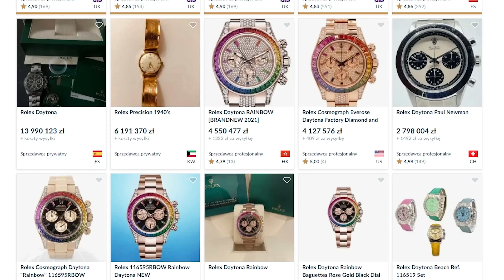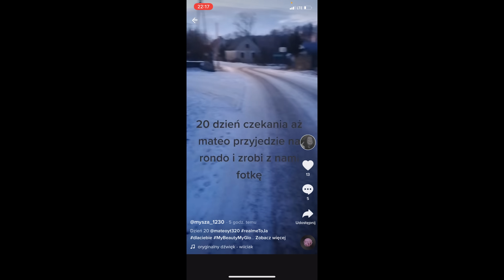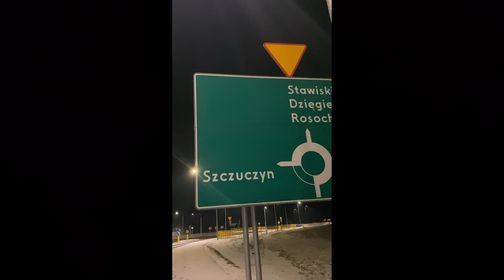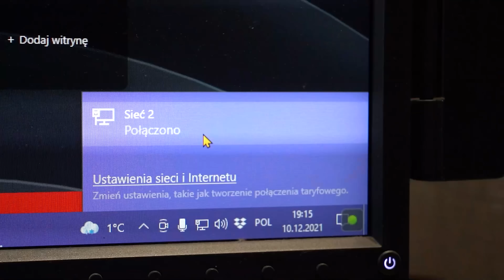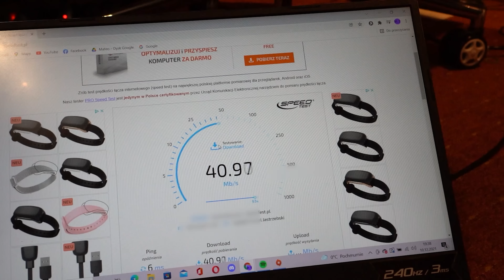KUPIŁEM ROLEXA, POJECHAŁEM DO WIDZA Z PREZENTEM - DZIEŃ Z ŻYCIA MATEO #9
6,000 Like = 30 MINUT VLOGA